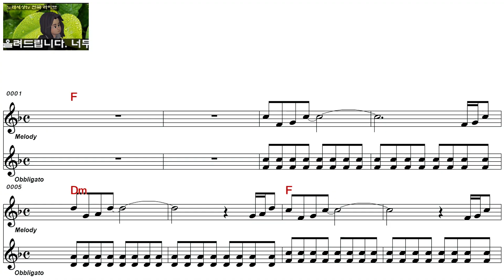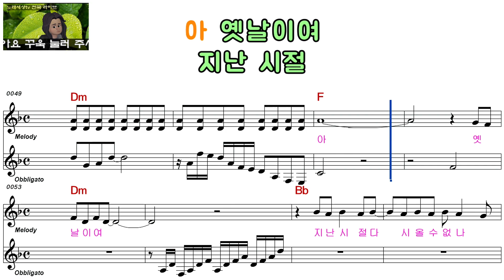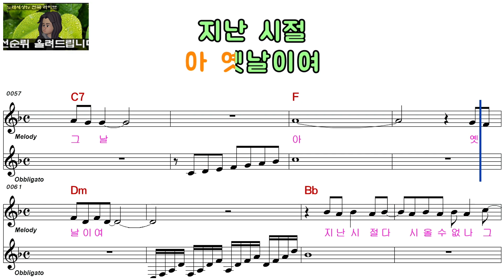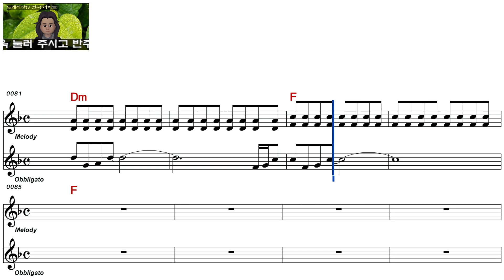이선희ㅡ아 옛날이여ㅡ여자키ㅡELF 919ㅡ2869